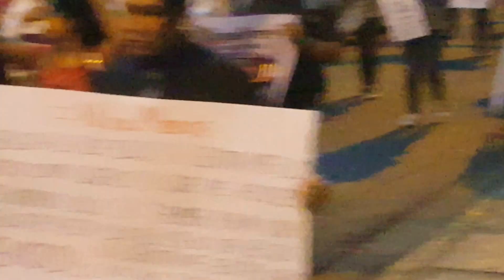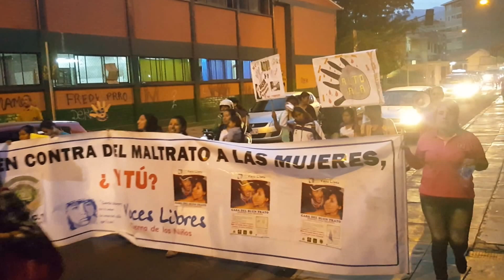Protesting violence against women, Cochabamba, Bolivia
International Day for the Elimination of Violence Against Women - November 25, 2016 - March in Cochabamba, Bolivia